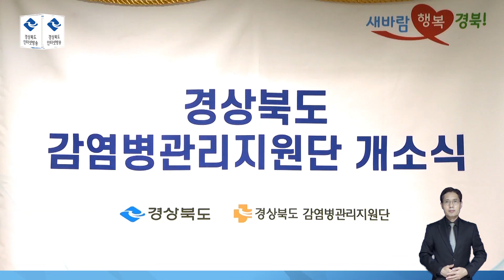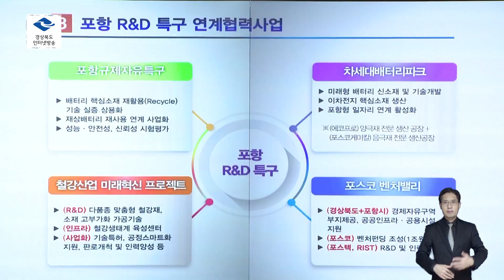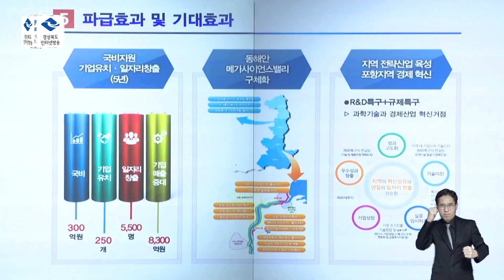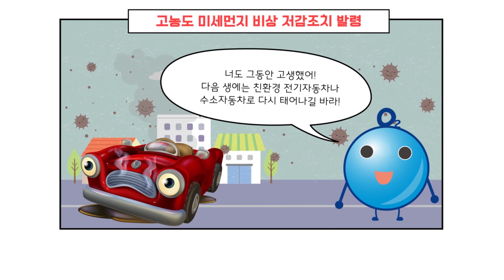[보이소 TV] 2019년 7월 3주차 경북인사이드뉴스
- 현장뉴스1 - 민관이 함께 만들어가는 경북도 청렴사회 민관협의회

- 현장뉴스2 - 감염병 제로 도전~ 감염병관리지원단 개소

- 현장뉴스3 - 과학산업 혁신을 위한 포항-구미 R&D특구 엔진 본격 가동

- 웹툰뉴스 - 경북도, 미세먼지 저감 위해 운행제한 단속시스템 구축